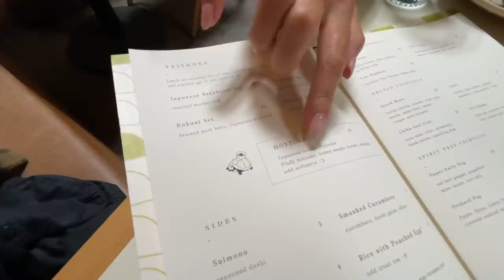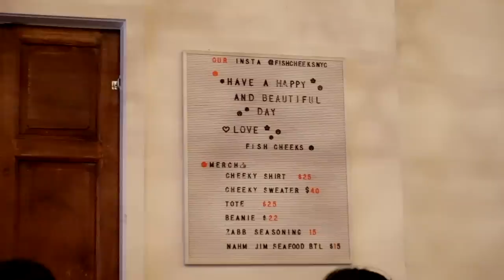Eating at Hip n Cool Restos l NYC Vlog